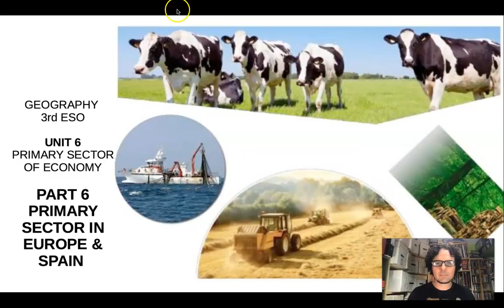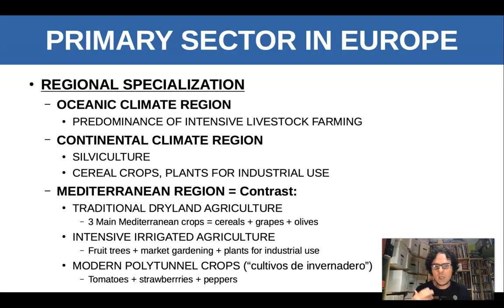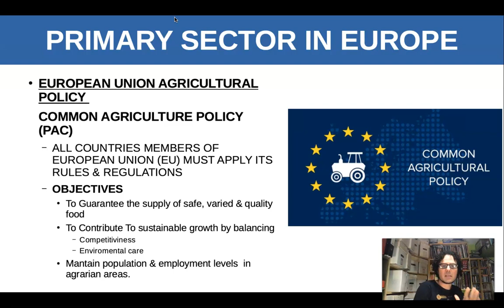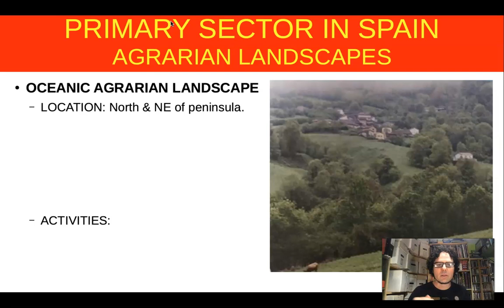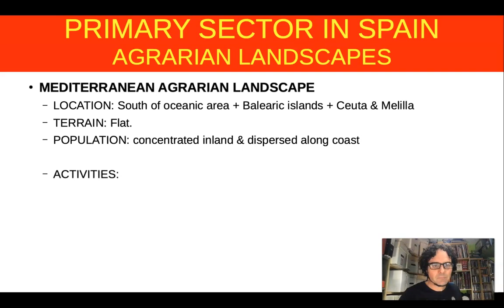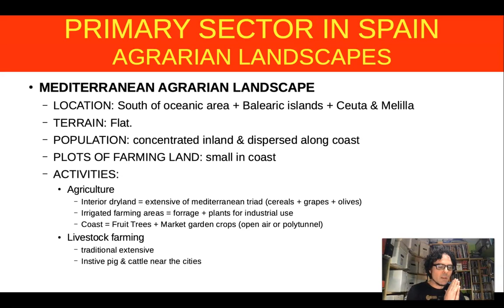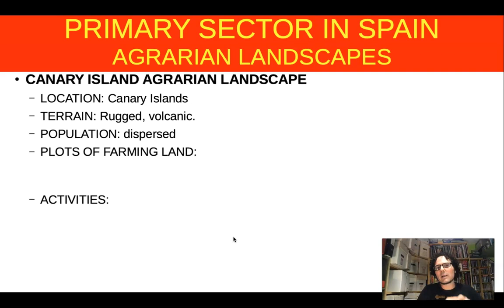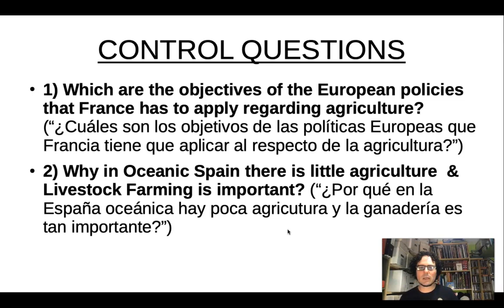3ESO - Unidad 6 parte 6 - Sector primario en Europa y España